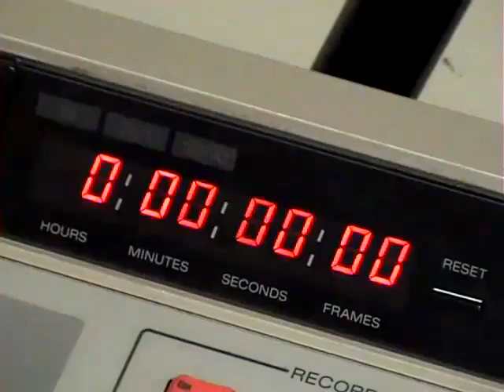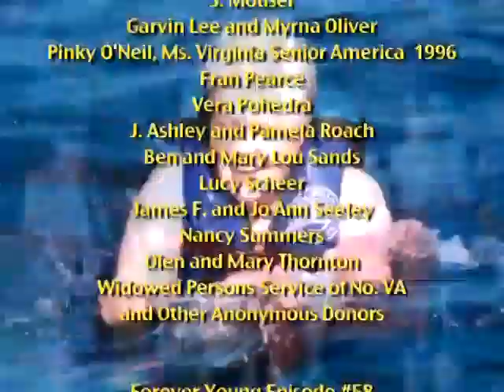Forever Young TV - The Truth Behind Reverse Mortgages, Joint Revocable Living Trusts and More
The Truth Behind Reverse Mortgages, Joint Revocable Living Trusts and More